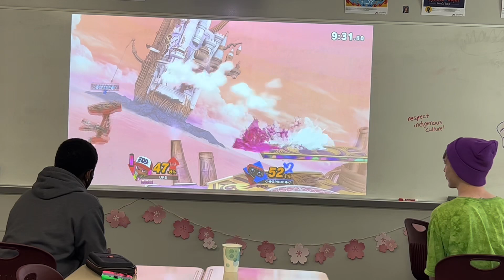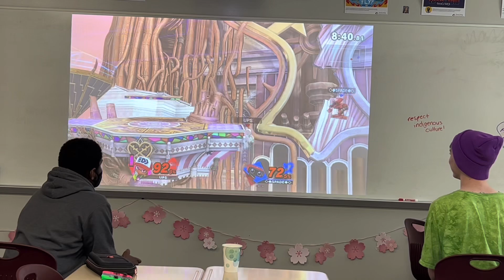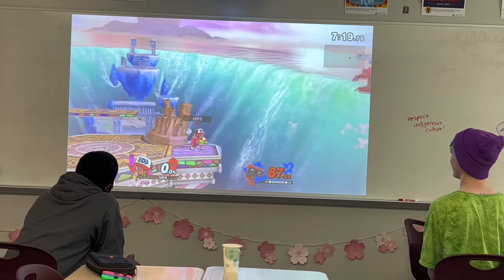HAMMOND SMASH: ULTIMATE SINGLES: LOSERS SEMIFINALS: SPADE (R.O.B) VS UPS (Inkling)